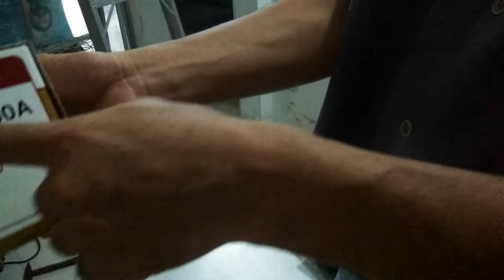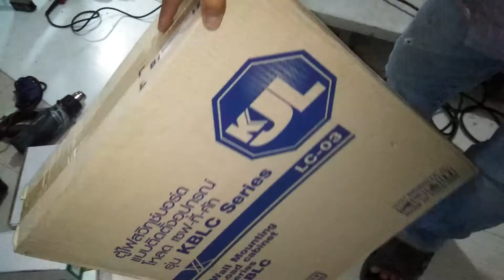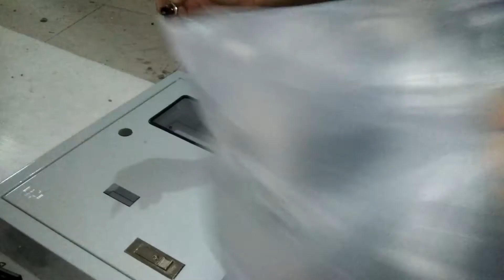แนวทางประกอบติดตั้งตู้เมนไฟฟ้าบ้านใหม่ 220VAC พร้อมติดตั้งอุปกรณ์ต่างๆหน้างานจริง ตอนที่1